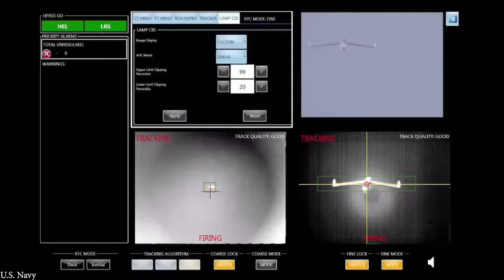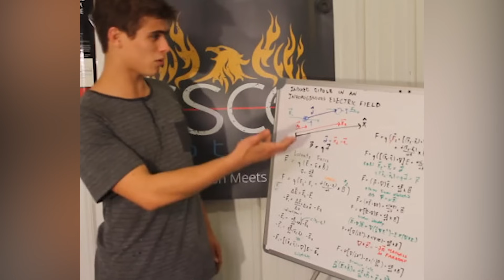15 Most Powerful Lasers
Laser technology is continuing to advance further and further. Let's take a look at the 15 most powerful lasers ever made.